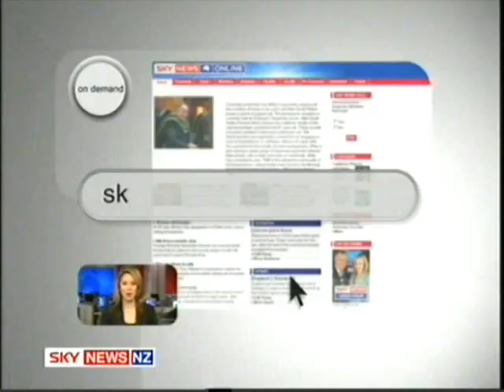Sky News Showbiz (AU)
Featuring Sky News at the 2007 ASTRA Pay TV awards.